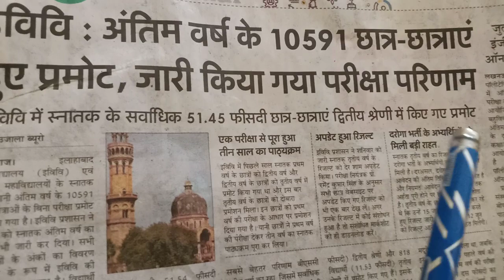Allahabad University Entrance Exam Online Form 2021 // इलाहाबाद विश्वविद्यालय चौंकाने वाली खबर